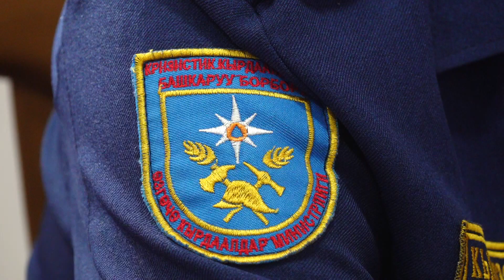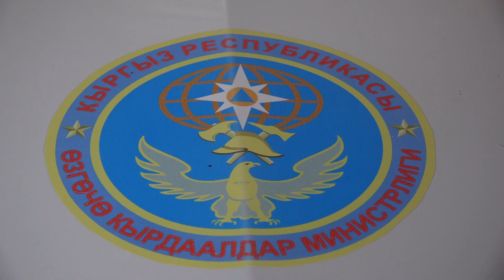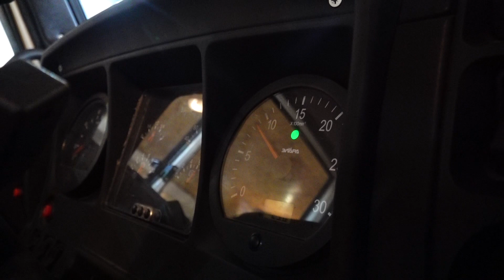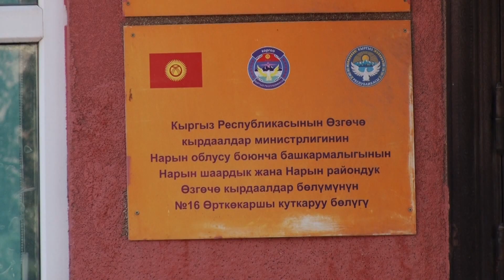Мен ким болгум келет?